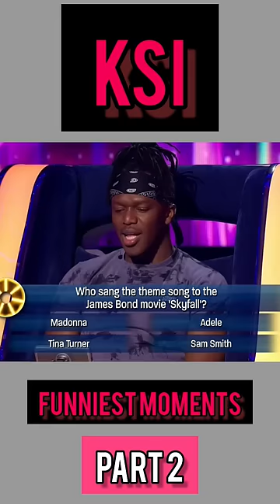ARE U DUMB?! KSI FUNNIEST MOMENTS PART 2